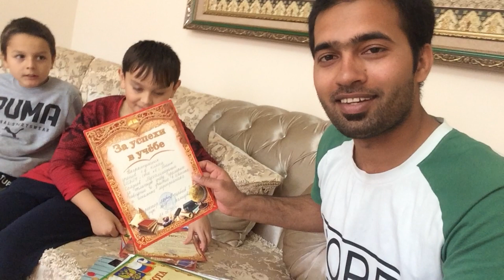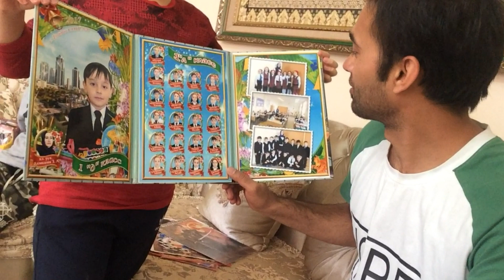A Chechen family invited me to their village//Chechen traditional food